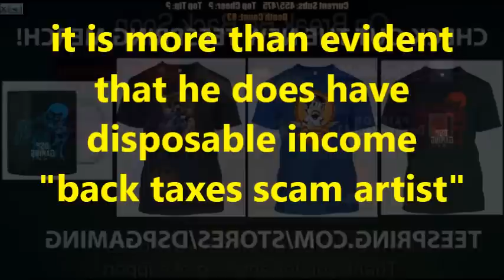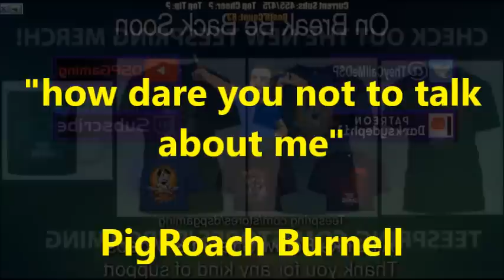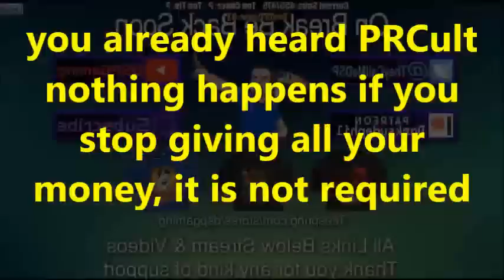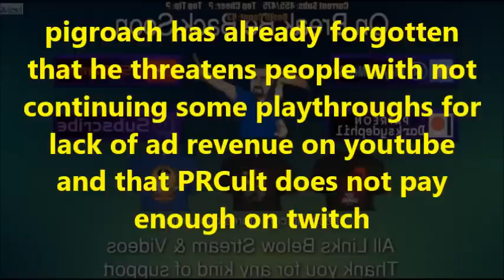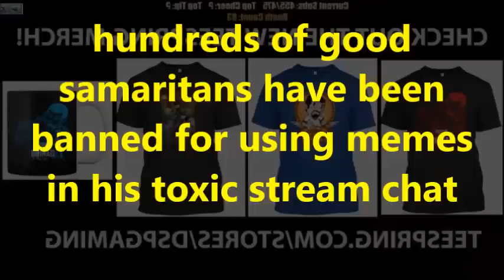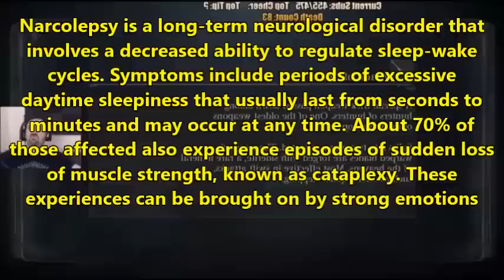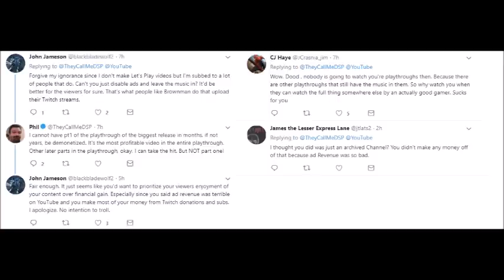DsPgaming--hypocrisy, sleeper pigroach & GOW Content ID Matched